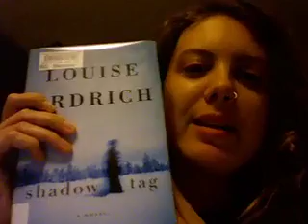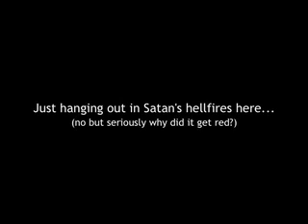Shadow Tag_Vlog_Webreadyfinal.mov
An introduction to Louise Erdrich's Shadow Tag, my next book club pick.